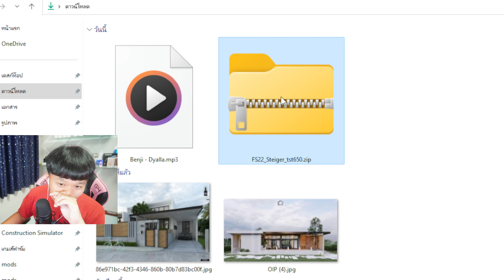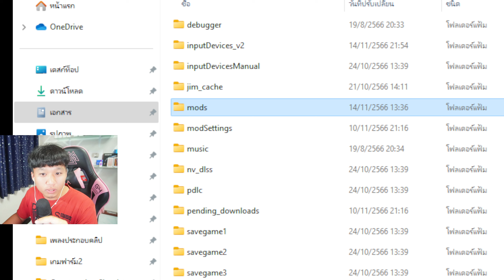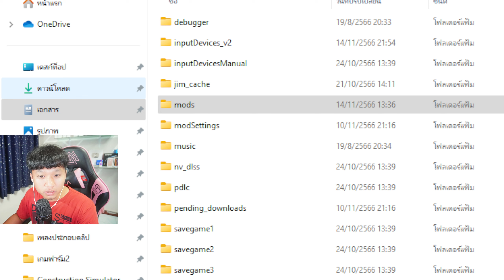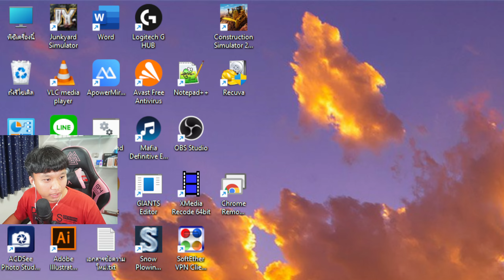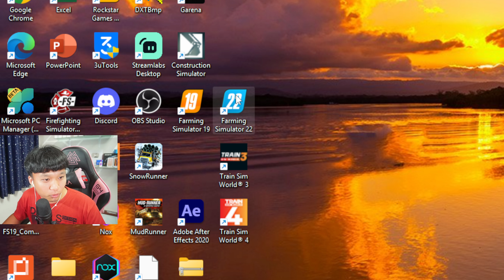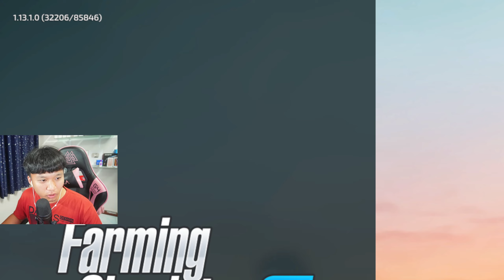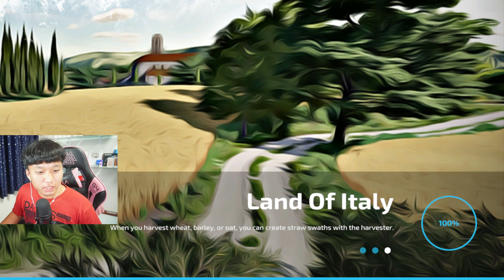วิธีซื้อเกมส์ farming simulator บนทรู Wallet และวิธีลงมอดจนได้เข้าเล่น (สำหรับมือใหม่คนที่ยังไม่รู้)